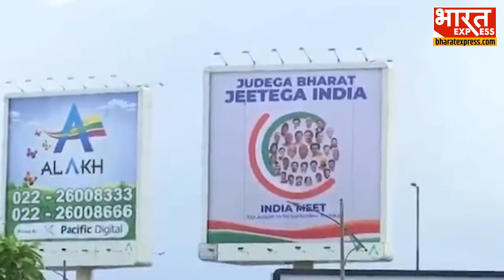मुंबई में विपक्षी दलों के 63 नेता करेंगे मंथन, ग्रैंड हयात होटल में I-N-D-I-A गठबंधन की आज होगी बैठक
मुंबई में आज विपक्षी खेमे की अहम बैठक होनेवाली है। इस बैठक में विपक्षी गठबंधन का लोगो जारी किया जाएगा इसके साथ ही कोऑर्डिनेशन कमिटी का भी गठन किया जाएगा। इस कमिटी में 11 सदस्य होंगे।

Social Media -